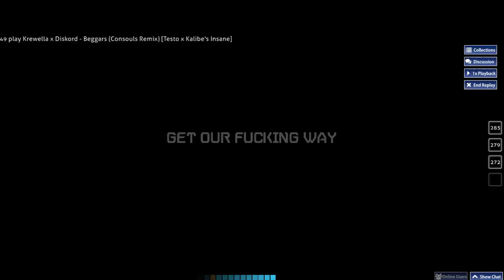osu!catch | Krewella x Diskord - Beggars (Consouls Remix) [Testo x Kalibe's Insane]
I like this remix. 170pp and #1 (awhile:))